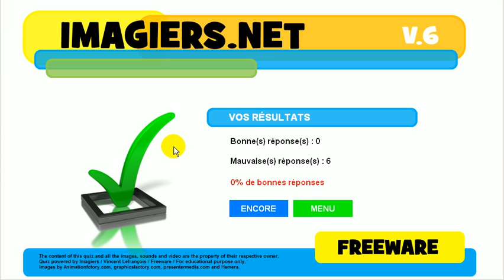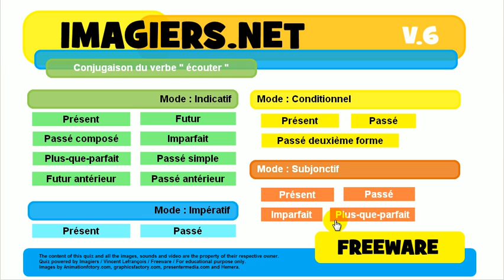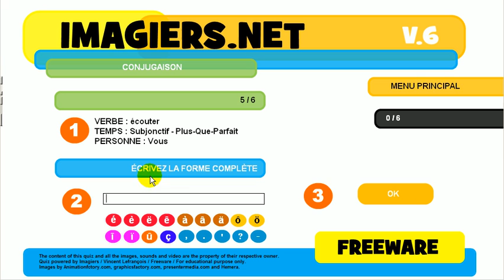불어 알아보기 # 활용 # écouter